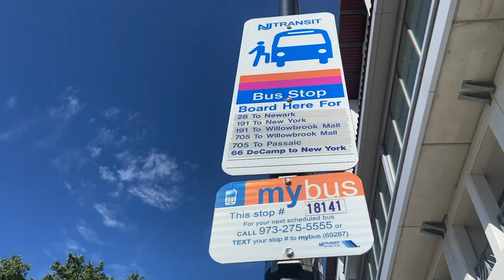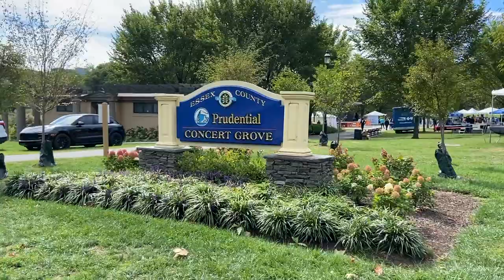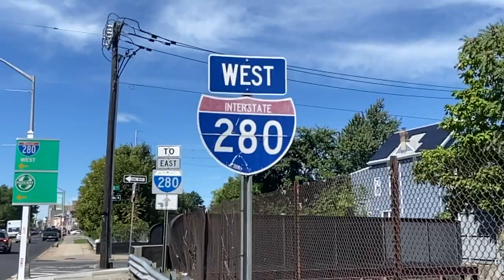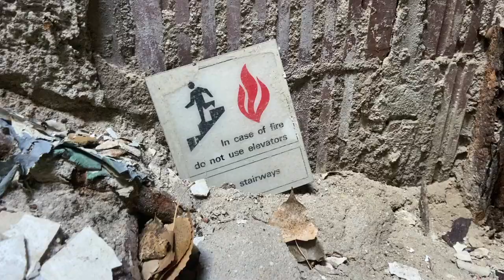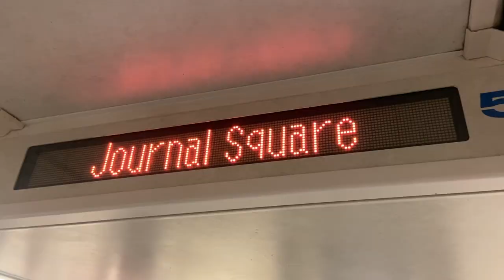Vlog #294 From Rooftops In Newark To The Piers of Jersey City